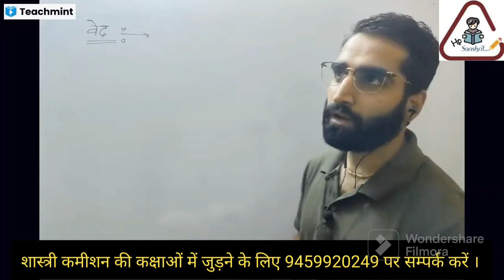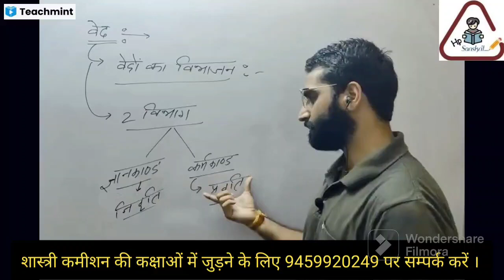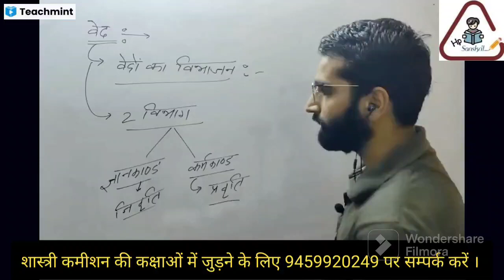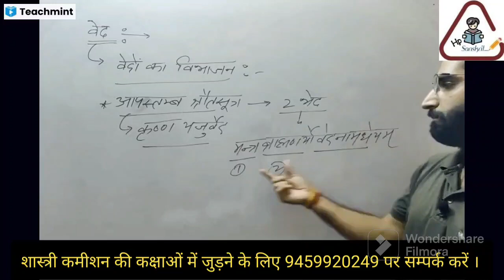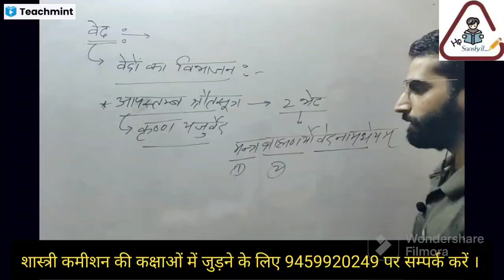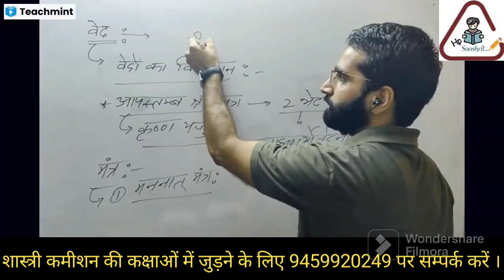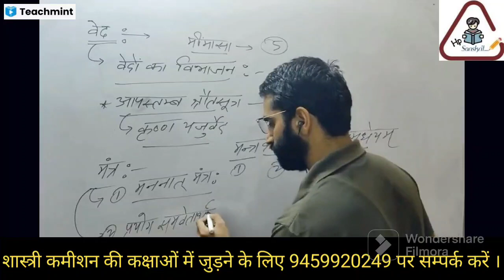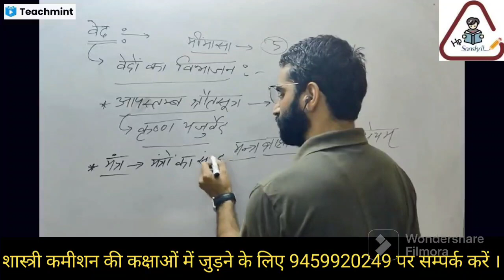Demo Class वेदों का विभाजन मिशन शास्त्री कमीशन 2023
preparation Shastri Commission 2023
mission Shastri Commission 2023
online shastri coaching classes
hp Sanskrit